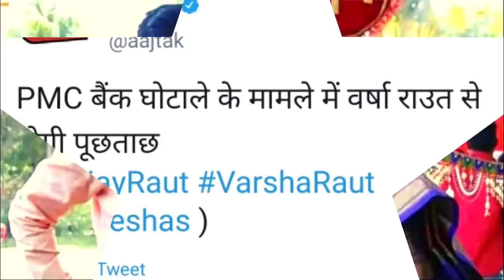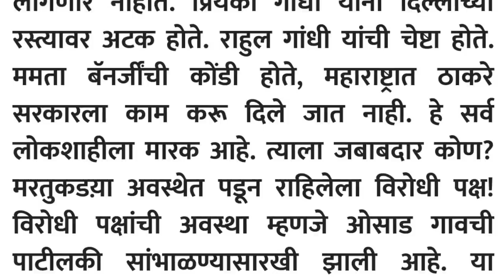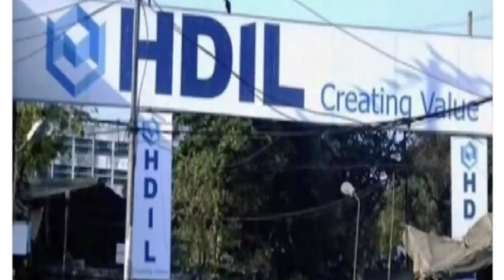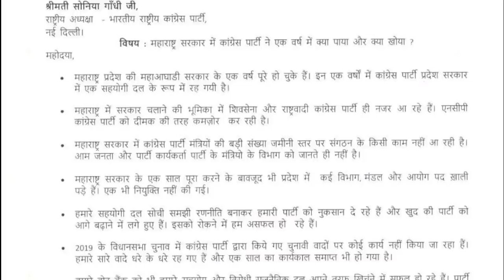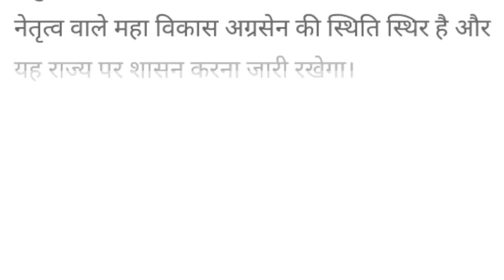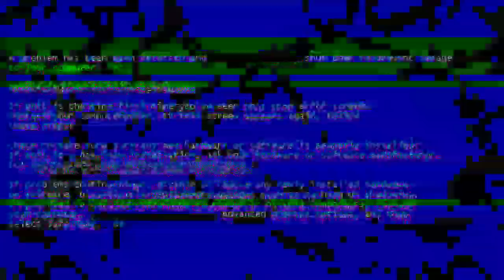NCP Sharad Pawar ShivSena Blame On BJP To Fall Down MVA Alliance Govt & Rahul Gandhi Action Uddhav?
About Video:-
(1) The Brihanmumbai Municipal Corporation (BMC) has spent Rs 82 lakh on fighting its case related to the demolition of actor Kangana Ranaut’s office before the Bombay High Court, according to information obtained under the Right to Information (RTI) Act.
(2) Republic TV's editor-in-chief Arnab Goswami, who walked out of jail on Wednesday after being granted interim bail by the Supreme Court, lashed out at Chief Minister Uddhav Thackeray government stating that its autocratic behaviour has been defeated.
(3) The Supreme Court on Wednesday granted him and two other co-accused bail in the 2018 suicide case of interior designer Anvay Naik. Goswami has termed his arrest by Mumbai Police on November 4 in connection with the case as illegal. "The autocratic behaviour of Uddhav government has been defeated. He did everything to stop me... It was illegal arrest done by a government that doesn't understand that it can't push back independent media. If Uddhav Thackeray has a problem with my journalism, he should give me an interview. I challenge him to debate with me on issues I disagree with him." Goswami told reporters here after he was released by Taloja jail.
(4) Wednesday questioned the Maharashtra government over the 2018 abetment to suicide case against journalist Arnab Goswami and said that it would be a travesty of justice if personal liberty of a person is curtailed like this.
(5) After the decision of the Supreme Court in the Arnab Goswami Case, the mental condition of the alleged Liberals is being seen on social media. Comedian Kunal Kamra, Liberals 'Duggal saheb' Dhruv Rathi or JNU freelance Protestor Shehla Rashid, almost every ideal Liberal seems extremely disappointed on Arnab’s bail.
(6) Back in the familiar environs of the TV newsroom after a week in judicial custody, journalist Arnab Goswami  hit out at Maharashtra chief minister Uddhav Thackeray for arresting him in a ‘fake’ case.
(7) Sameet Thakkar had allegedly put out ‘offensive posts’ on Twitter against Maharashtra Chief Minister Uddhav Thackeray and his son Aaditya in June. He is currently facing three FIRs registered by Nagpur Police, VP Road police and Mumbai’s BKC cyber police over his comments.
(8) Actor Arjun Rampal partner Gabriella Demetriades appeared before the Narcotics Control Bureau (NCB) here for the second day on Thursday as part of its probe into the alleged drug use in Bollywood, an official said. On Wednesday, Demetriades was questioned by NCB officials for almost six hours.
(9) Former Maharashtra chief minister and BJP leader Devendra Fadnavis on Wednesday said that Chief Minister Uddhav Thackeray-led government will tumble on its own and asserted that although BJP is not eyeing a change of guard in the State, it will provide an alternative option.
Uddhav Government In A bit Trouble | Revolt In Shivsena
10. The Congress, which is in the opposition at the national level, has turned "feeble and disintegrated", Shiv Sena mouthpiece 'Saamana' said on Saturday, and suggested that all anti-BJP parties, including the Sena, should come together under the UPA banner to provide a formidable alternative.
11. A day after his wife was served a summon by the Enforcement Directorate (ED), Shiv Sena chief spokesperson Sanjay Raut said he's not afraid of the ED or any other central agency and doesn't give them any importance.
Replying to media queries during a press conference in the Sena Bhawan where he was joined by party leaders Pratap Sarnaik and Arvind Sawant, Sanjay Raut said that all along they had abided by the teachings of late Balasahib Thackeray who maintained that the fight should be "face to face" and not behind the back, adding that kids, women, and family should not be brought in the battlefield.
NCP chief Sharad Pawar has created a controversy to make comments on the leadership capability of former Congress president Rahul Gandhi. Uddhav Thackeray gets frustrated after the new Controversy.
Former Chief Minister of Maharashtra Devendra Fadanvis launched Mission Mumbai for BMC Election. MNS Chief Raj Thackeray will come with BJP in the election. That’s why Uddhav Thackeray get flustered in recent weeks.
(A) Maharashtra CM Uddhav Thackeray Resign
(B) NCP Congress ShivSena MVA Alliance Break Out
(C) NCP Sharad Pawar big action on Maharashtra CM Uddhav Thackeray ShivSena
(D) Sonia Gandhi big decision on MVA Alliance
(E) Uddhav Thackeray ShivSena Go With BJP PM Narendra Modi
(F) Amit Shah on Arnab Goswami Republic TV
(G) Maharashtra Dupty CM Ajit Pawar meeting with BJP leaders
(H) NCP 15 MLA's Resign and join BJP
(L) NCP Congress ShivSena MVA Alliance Break Out By Ajit Pawar Resignation
(M) RSS contact ShivSena 15 MLA's to Resign and join BJP